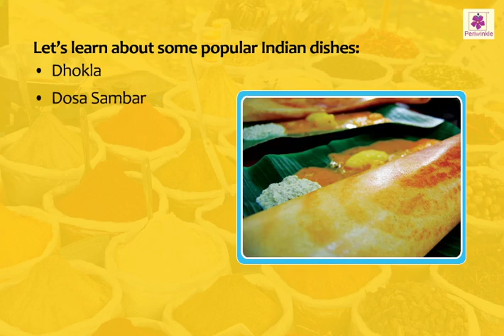Our Food | India's Pride | Now You Know Book 2 | Periwinkle